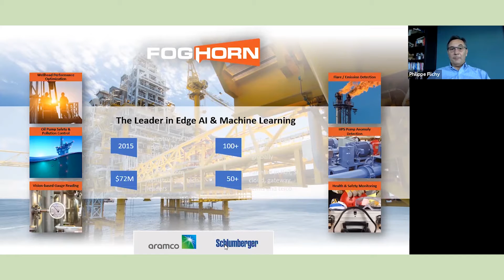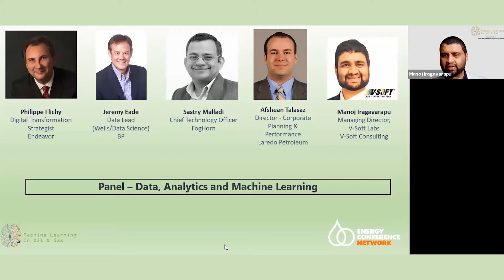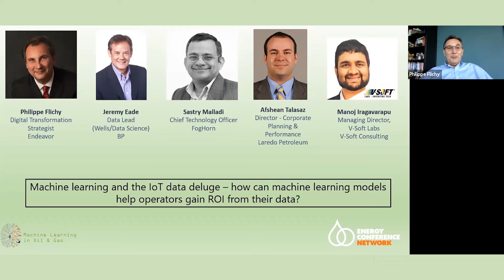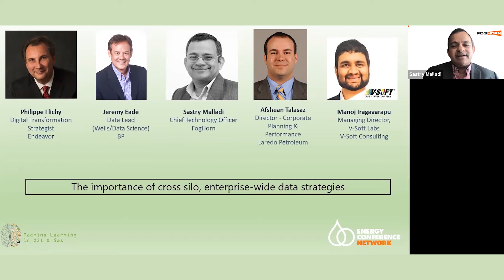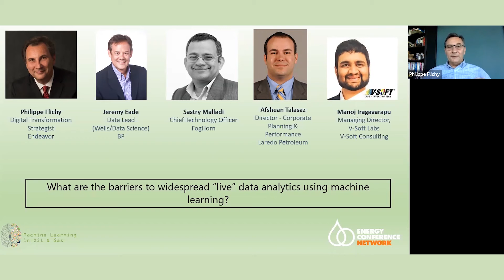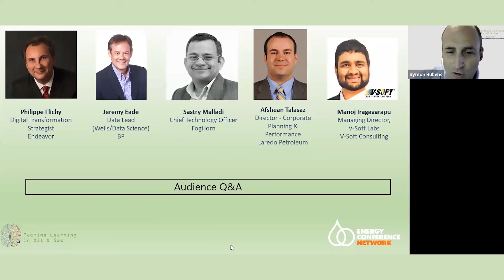Machine Learning in Oil and Gas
The Oil and Gas industry is one of the most lucrative industries that operate under the most dangerous environments. Error-prone and manual processes are negatively affecting the maintenance activities and business functions of the industry. Machine Learning (ML) can optimize business operations, productivity, and safety and can play a significant role in transforming  operations.

Managing Director of V-Soft Labs, Manoj Iragavarapu participated in a panel of industry experts about this topic during this years Machine Learning Oil and Gas conference.